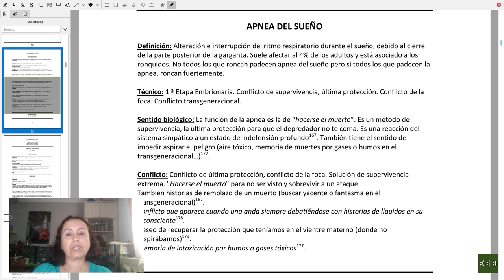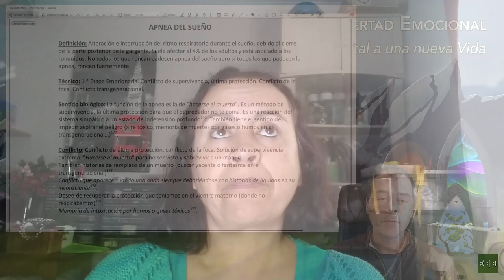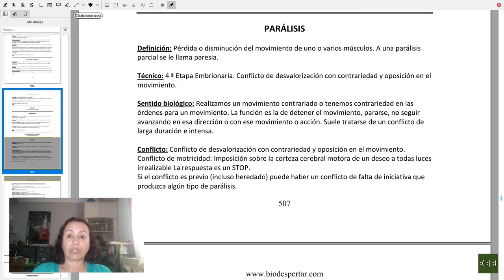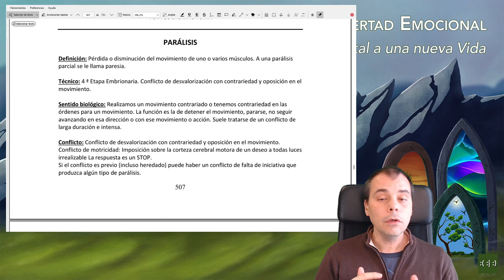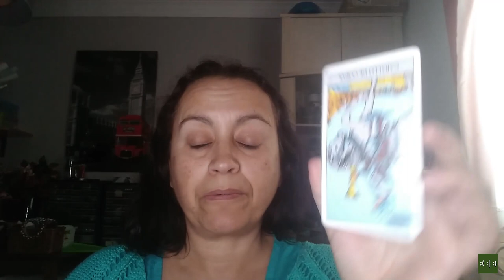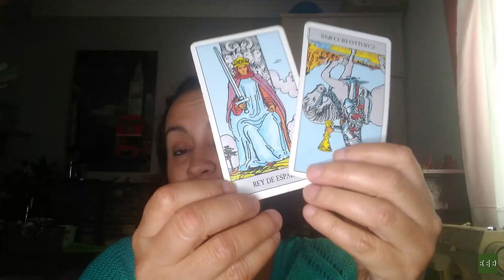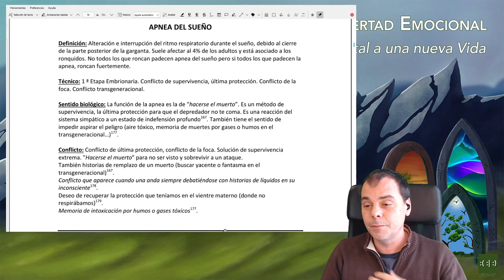Escuchando al cuerpo: Apnea y parálisis del sueño | Biodescodificación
En este segundo vídeo de la nueva sección de Biodescodificación: "Escuchando al cuerpo", hablamos sobre la apnea y la parálisis del sueño. Dos adaptaciones biológicas enlazadas con el "Síndrome del yaciente" descrito por Salomón Sellam: portar la información de un antepasado fallecido antes de nuestra concepción.

En el vídeo también se comenta cómo emplear la intuición (en este caso con la ayuda del Tarot) como método complementario para obtener la información del conflicto emocional asociado a la enfermedad.

00:00 Presentación
00:17 Apnea
00:45 Descripción
01:04 Sentido biológico
01:18 Parálisis del sueño
01:42 Explicación neurológica
02:17 Sentido biológico
03:09 Aplicando el Tarot
08:33 Confiar en la intuición
12:58 Herramientas para la sanación en la web
15:03 Despedida